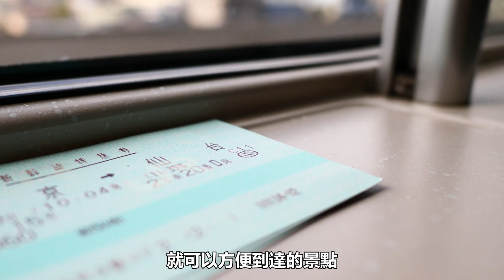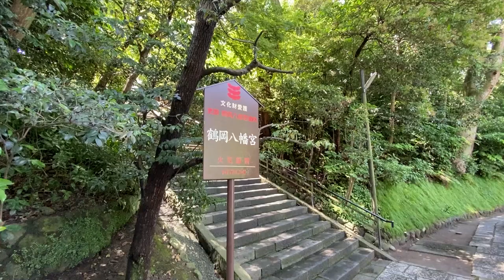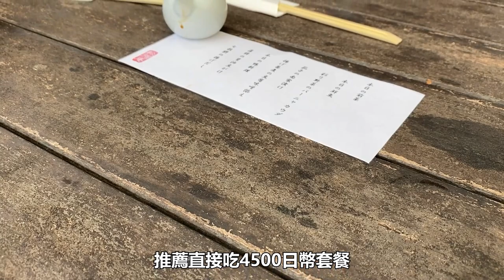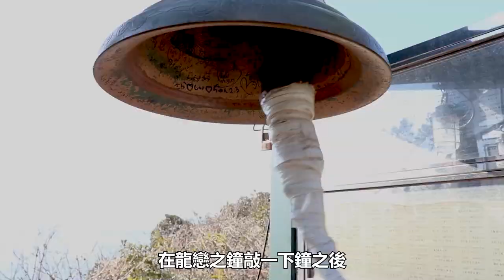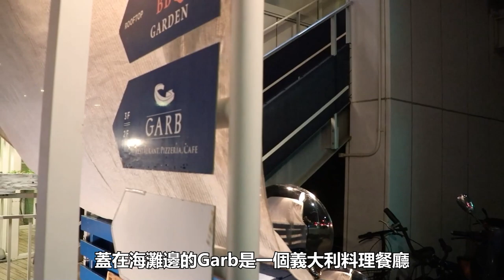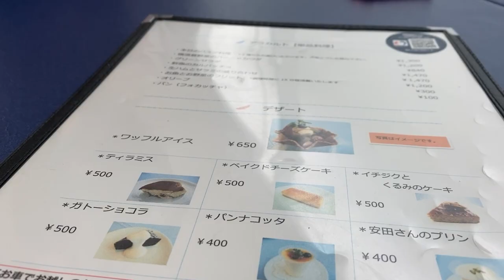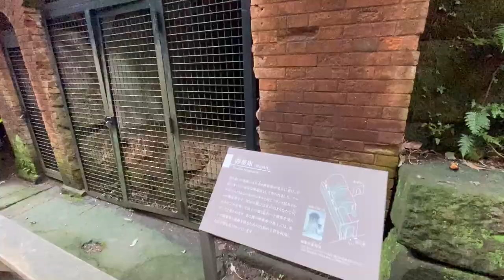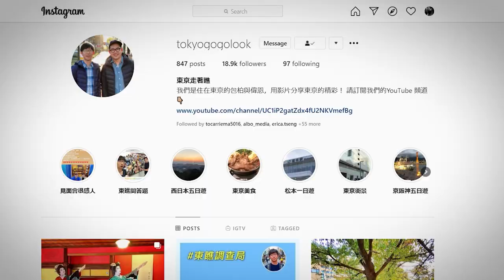鎌倉、江之島、橫須賀、橫濱二日遊｜東京近郊自由行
位於神奈川的鎌倉江之島一帶，是來東京近郊旅遊的首選之一。交通方便且包含自然美景、美食、以及歷史文化，是一個即便第一次來東京自由行也可以安排的行程。

橫須賀位於神奈川的東南部。人口約40萬人。離觀光景點鎌倉很近。也離橫濱不遠。城市內的景點很分散所以能夠有不同的玩法。我們這次著重於橫須賀的東邊然後夜晚的時候用順路的方式去看看橫濱的夜景吧。